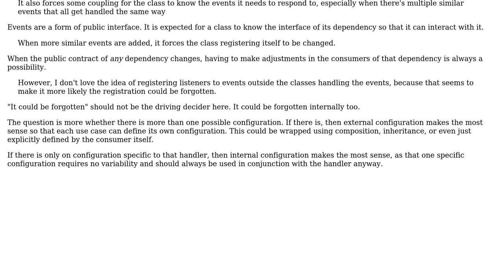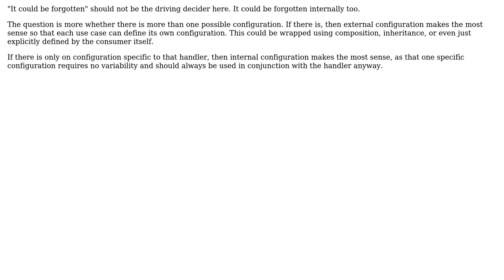Software Engineering: Clean code: Register listeners inside class handling events, or outside?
With thanks & praise to God, and with thanks to the many people who have made this project possible! You are responsible for your own actions.